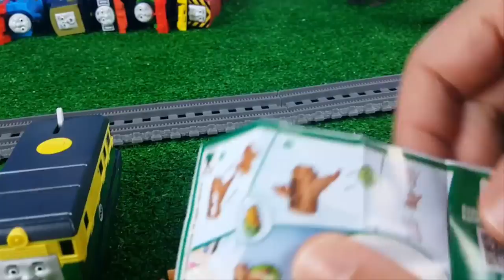Kinder Surprise Egg | The World's STRONGEST ENGINE #140 - Thomas and Friends for Children